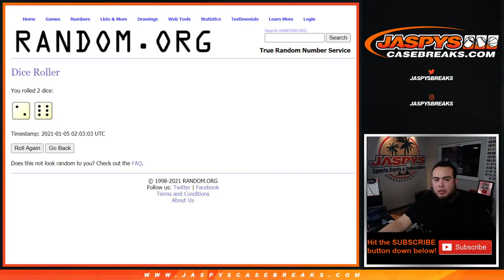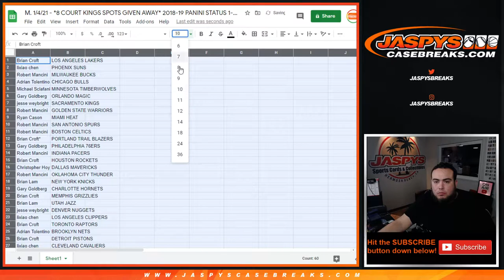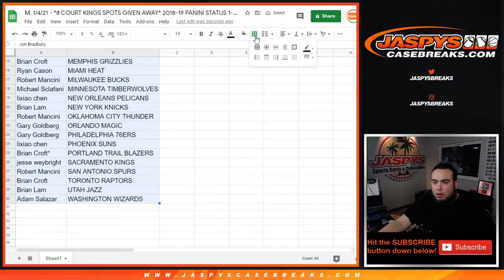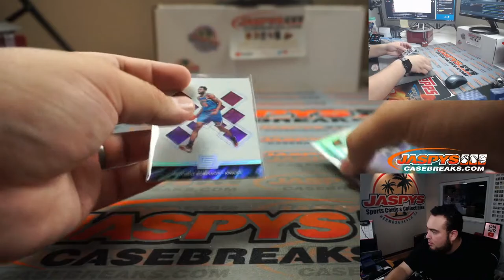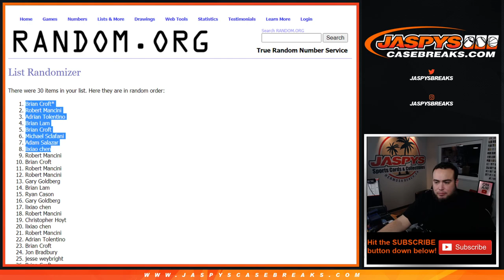M. 1/4/21 - *8 COURT KINGS SPOTS GIVEN AWAY* 2018-19 PANINI STATUS 1-FAT PACK BREAK #5 *RT*